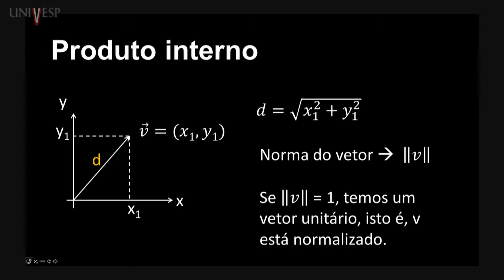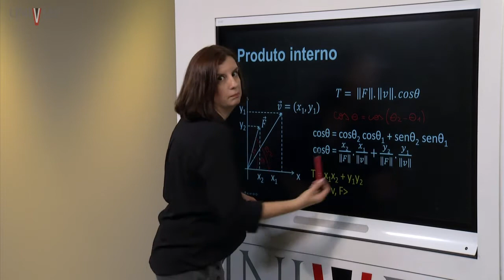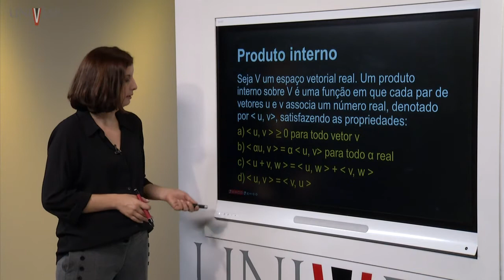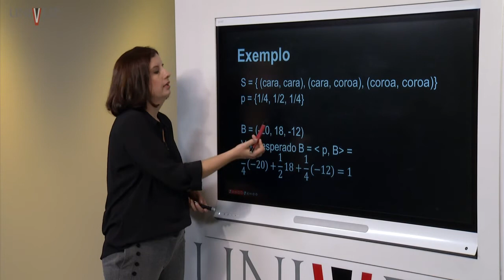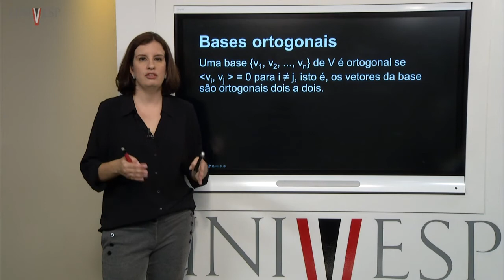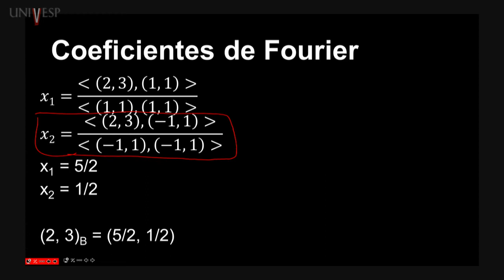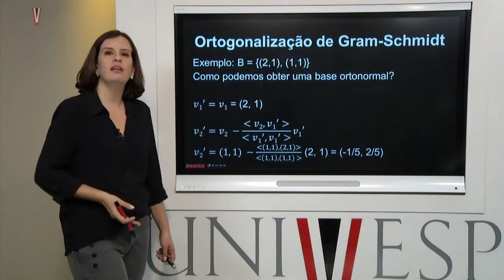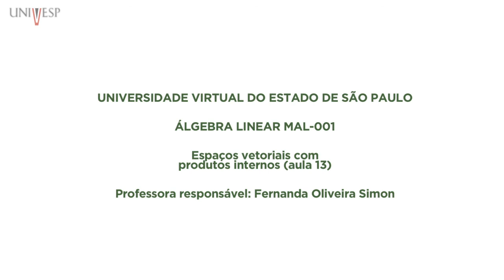Álgebra Linear - Aula 13 - Espaços vetoriais com produtos internos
Disciplina: Álgebra Linear - MAL-001
Univesp - Universidade Virtual do Estado de São Paulo
Professora responsável pela disciplina: Fernanda Oliveira Simon
Playlist da disciplina: